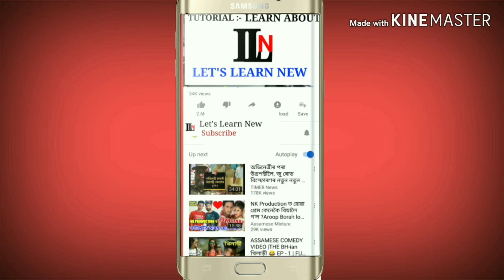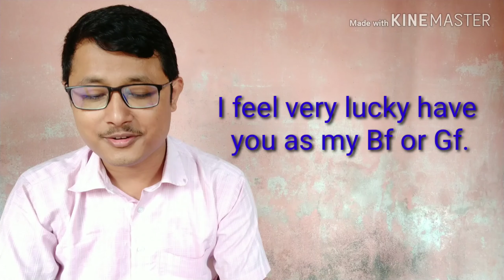25 English Romantic sentences. 25 টা ৰোমান্তিক বিক্য। Let's Learn New. Assamese Guru.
Welcome you to my channelz
Assamese Guru.

This video is contains with knowledge of different romantic sentence. 25 English romantic Sentences. It help you to text your dearone. Some are use by native english speaker. All sentences are useful.This video is made for knowledge purpose. ইংৰাজীৰ কিছুমান ৰোমান্তিক বাক্য।